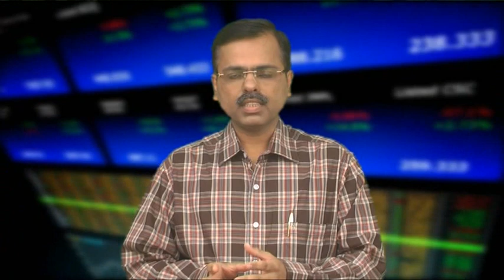Information Technology Sector Update : Budget Special : Kotak Securities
Mr. Dipen Shah, Head-Fundamental Research, Kotak Securities discusses the trends from Union Budget 2011-12 that governed the IT sector and the expectations for it from the Union budget 2012-13.
Kotak Securities brings to you a detailed analysis of Indian stock market.